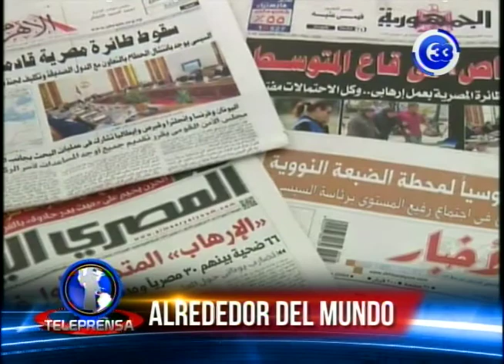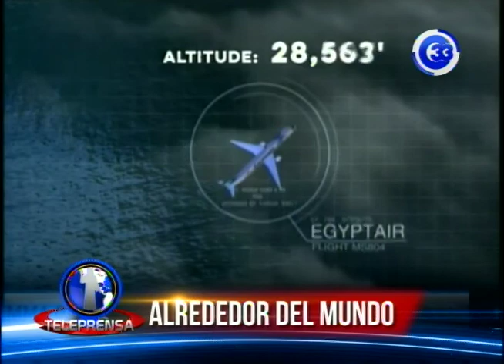Hallazgos en Egipto